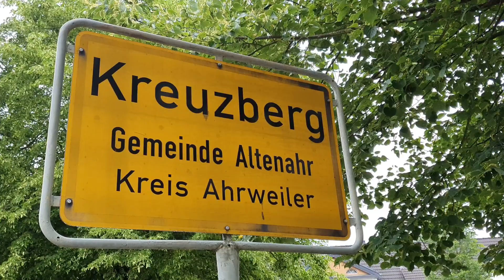Kreuzberg (Ahr) vor der Flutkatastrophe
Diese Bilder habe ich eigentlich für das in Planung befindliche Video für den Anstieg Kreuzberg-Krälingen gedreht. Ca. 2 Wochen nach den Aufnahmen zerstörte die Flutwelle der Ahr große Teile Kreuzbergs.